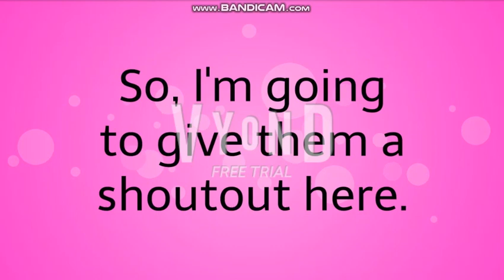Rosie and Alan Try to Destroy The World/Fail/Grounded (4000 subscriber special)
Once again, I'm so sorry that this video took way longer to make than it should have, it was for a number of reasons:
1. I felt a little demotivated
2. My laptop was broken

Anyways, like I said at the end of the video, I would include the channel links of Tpenny68 and Art Leo so you guys could subscribe to them if you wanted to. Here they are: